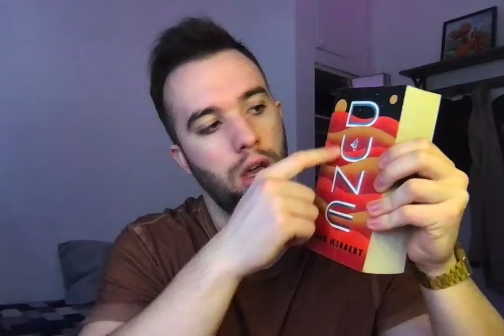Page 607 - A Page By Page Review Of Dune